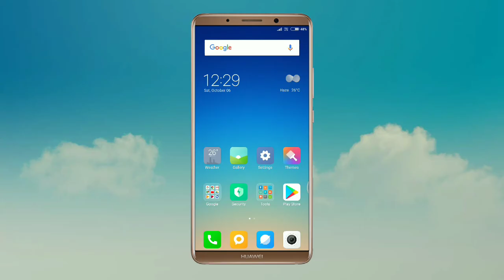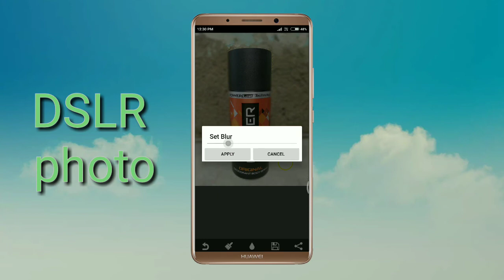DSLR FREE photo 1 minute mein DSLR PhoT०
Hello friends